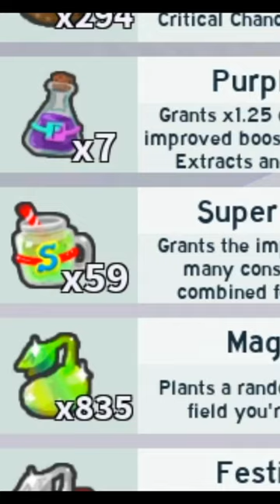😲Collecting *GB. HOUSE* After 2 Months in Bee Swarm Simulator